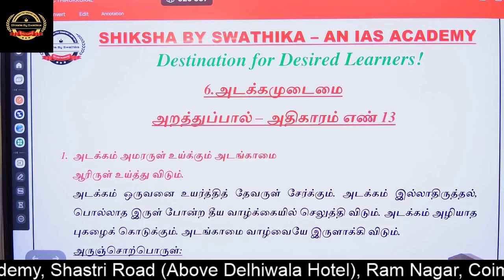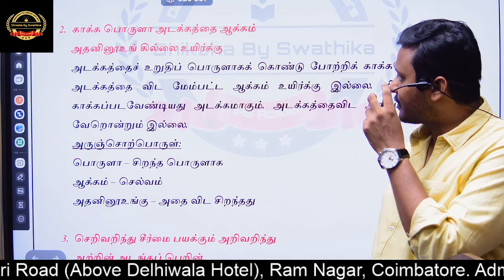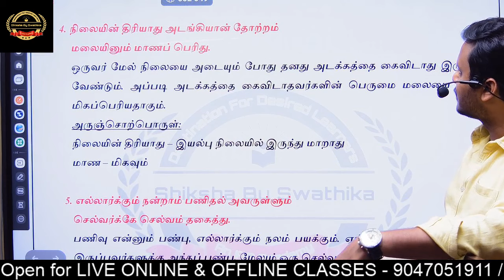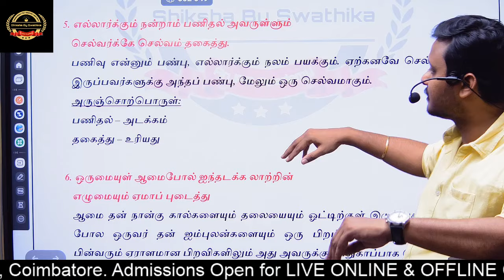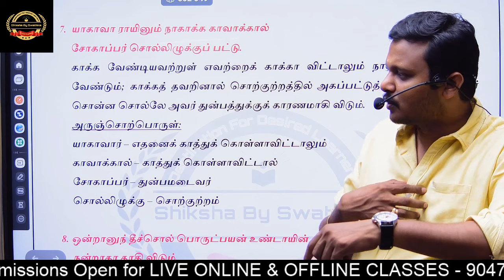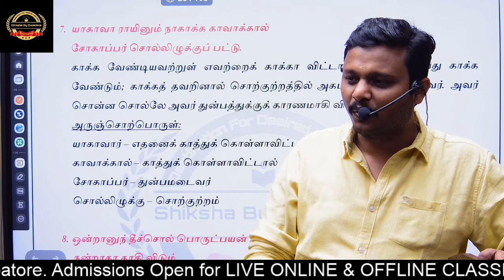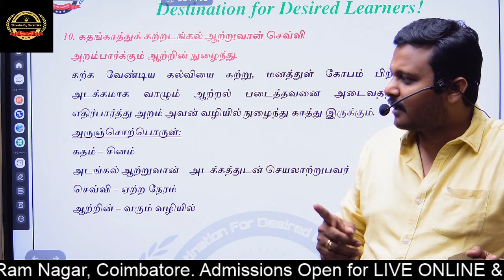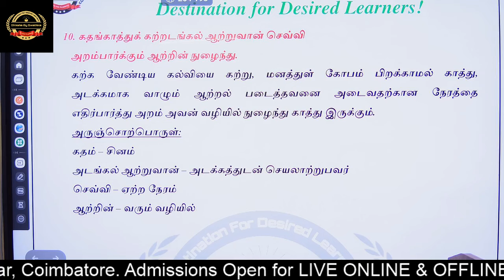அடக்கமுடைமை - TNPSC GR 1/2/2A/4 - தேர்வு நோக்கில் திருக்குறள்- முழுமையான விளக்கம்!!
Admission Open for Online and Offline class for TNPSC GROUP 1,2 AND 4